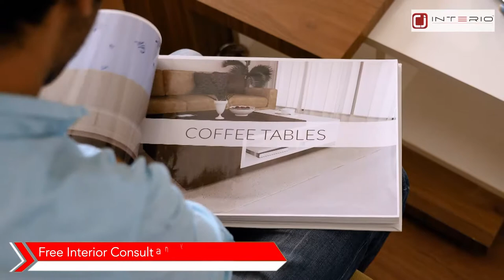LIVE Action Videos - CJ Interio - Furniture Commercial Ad - Promotional Ad - Pre Designed Package